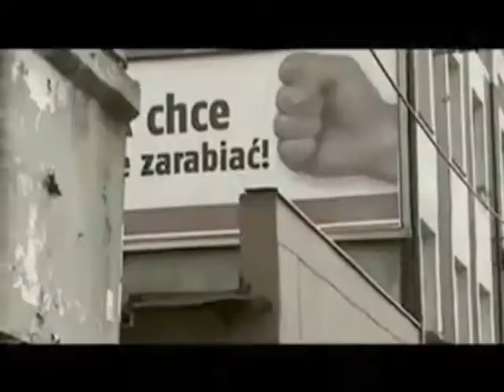Miuosh Meksyk feat Puq